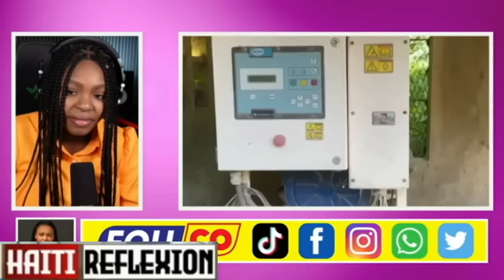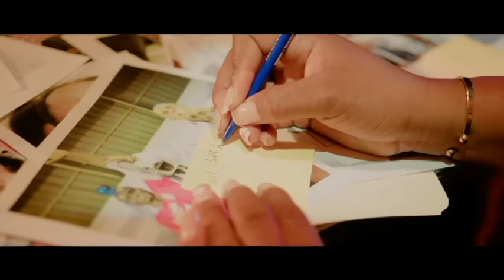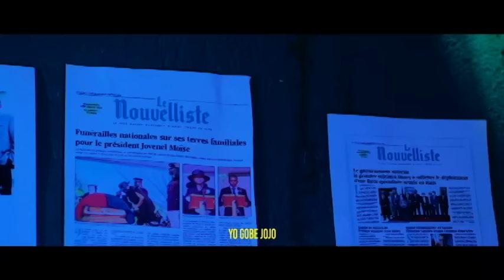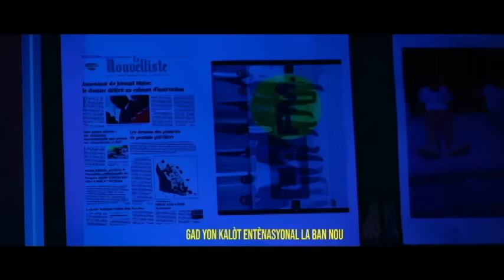SA RESI RIVE TWO LWEN SE KONFIME HAITI FINI ANBA MEN BANDI